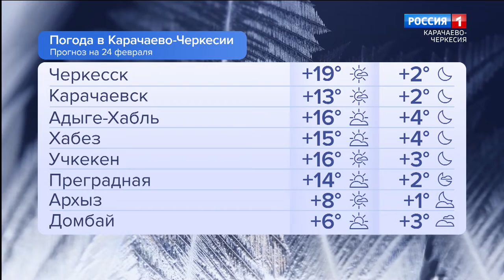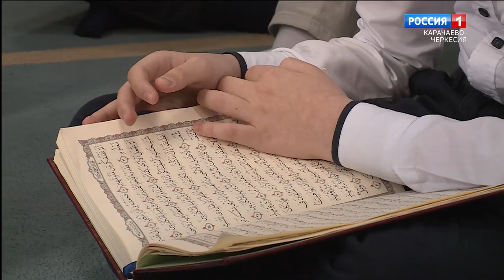Утро России. Карачаево-Черкесия 24.02.2022